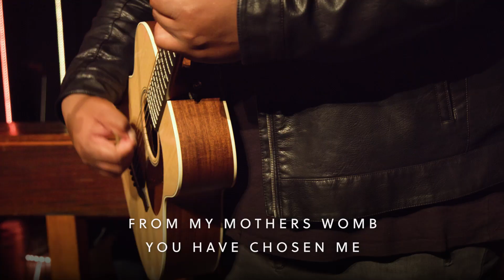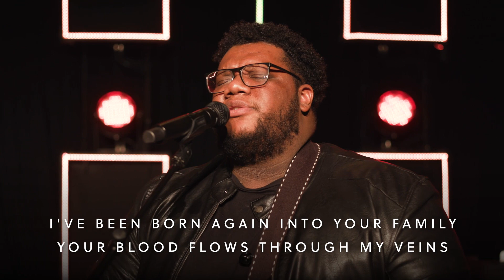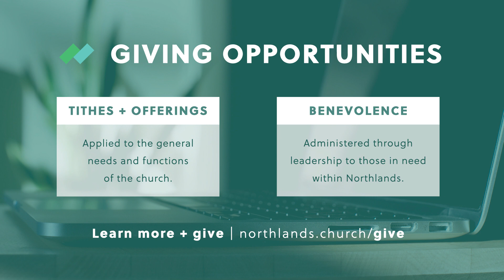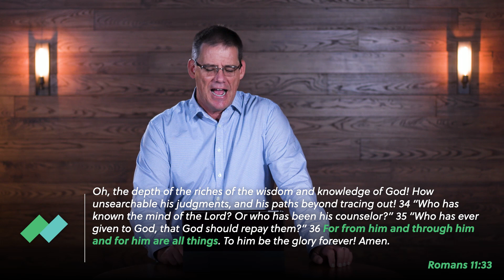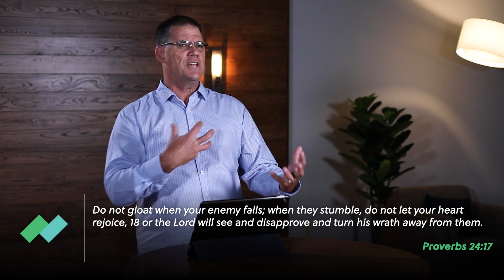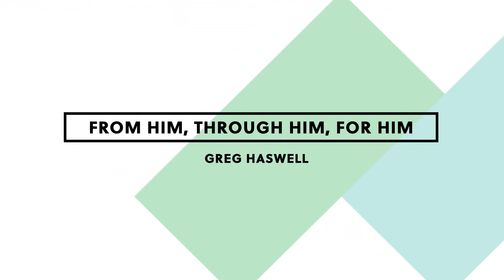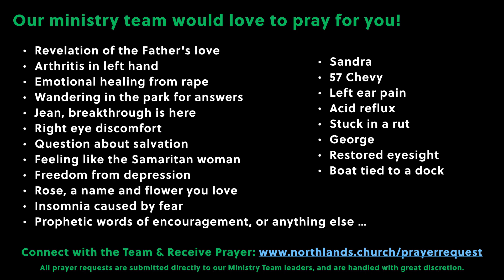From Him, Through Him, For Him | Sunday Sept. 13, 2020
Produced by Northlands Church Media.